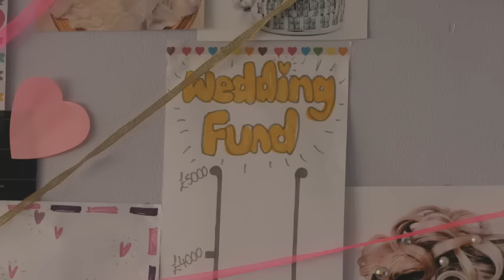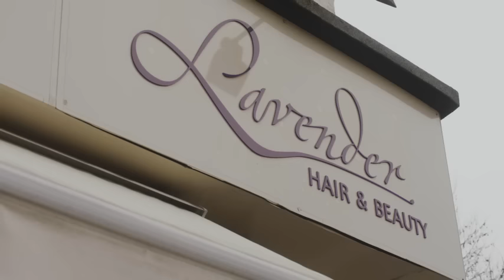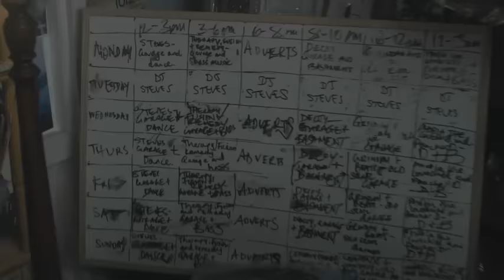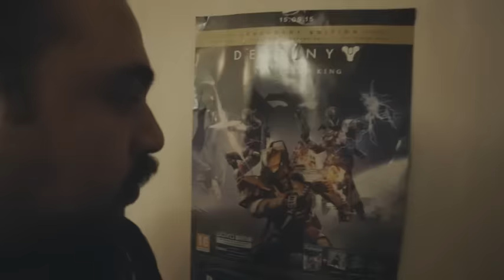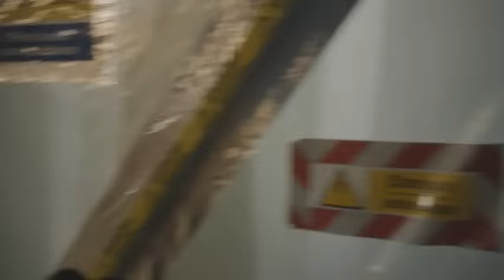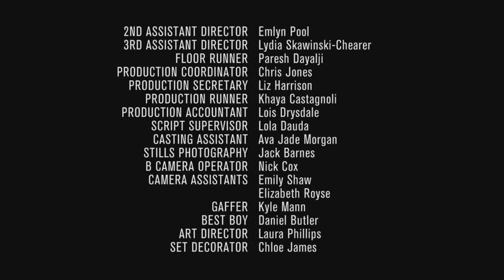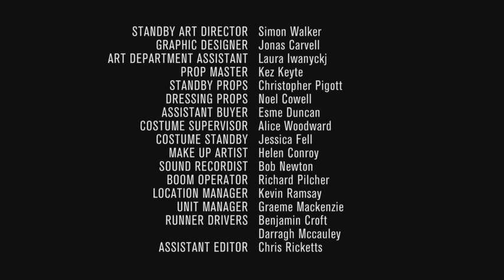People Just Do Nothing: Series 2 Episode 3 | FULL EPISODE